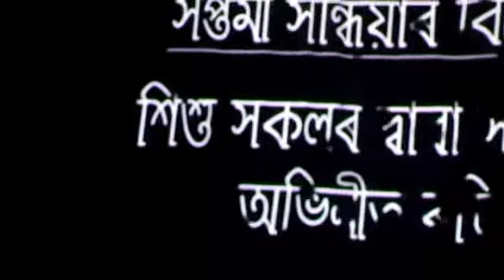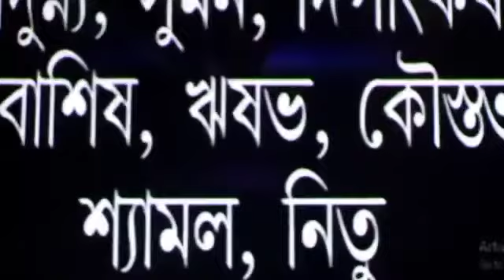Drama "বাতি খালে আতি যায় লুকায় খালে ঢোকাই যায় "